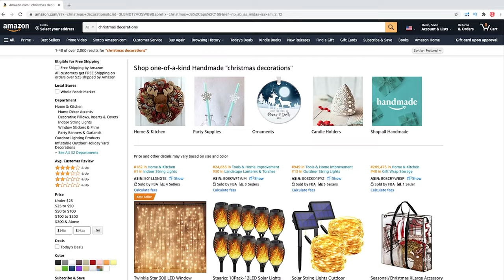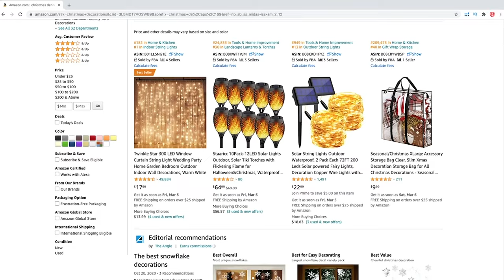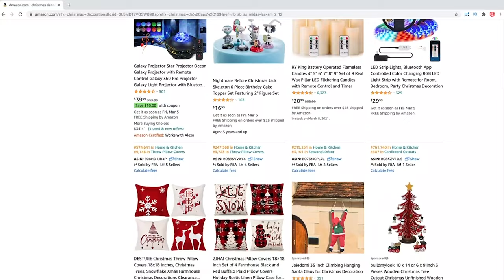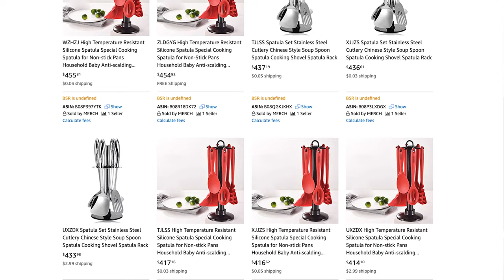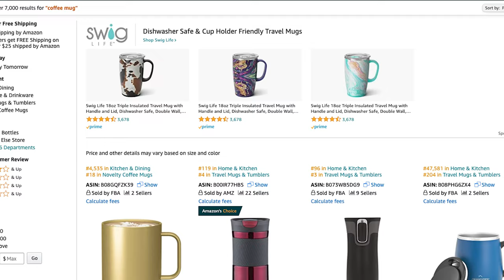5 Factores Que Determinan el Potencial de un Producto en Marca Privada Amazon FBA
Conseguir productos para vender en Amazon FBA es facil!!! Lo DIFICIL es analizar el mercado para determinar si el producto tiene potencial o no. En este video comparto 5 factores super importantes que debemos tener en cuenta a la hora de buscar productos para vender en Amazon como private label. Toma un poco tiempo aprender todo, pero poco a poco se puede!
Exito 👍

Amazon FBA Arbitage Guia Basica Gratis!

🔎 Los datos y las herramientas esenciales de Jungle Scout lo ayudan a ganar en Amazon y más allá.

🔎 Explore rápidamente las listas de productos al por mayor para encontrar productos rentables y de venta rápida en Amazon FBA.

✅ DYMO Thermal Label Printer
Thermal Printer
FNSKU Label
Shipping Label

✅ ROLLO Thermal Label Printer
Thermal Printer
FNSKU Label
Shipping Label

✅ Inkjet Label Printer
Inkjet Printer
FNSKU Label
Shipping Label
Inkjet Printer Ink

✅ Shipping Scale
Shipping Scale (110 lb. Max)
Shipping Scale (360 lb. Max)
Shipping Scale (660 lb. Max)

✅ Barcode Scanner
USB Scanner
Wireless Scanner

✅ Heat Sealer
4” Clear Bag Tubing
8” Clear Bag Tubing
12” Clear Bag Tubing

✅ Shipping Tape
Desktop Tape Dispenser
Hand Tape Dispenser
Water Activated Tape Dispenser
Kraft Water Activated Tape

✅ Poly Bags
Bundle Self Sealing Poly Bags Small
Bundle Self Sealing Poly Bags Large

✅ Poly Mailers
6” X 9” (100pcs)
6” X 9” (200pcs)
7.5” X 10.5” (100pcs)
7.5” X 10.5” (200pcs)
10” X 13” (100pcs)
10” X 13” (200pcs)

✅ Bubble Mailers
6.5” X 10”
7.5” X 12”
8.5” X 12”
9.5” X 14.5”
10.5” X 15.25”
12.5” X 19”
14.5” X 20”

✅ FBA Shipping Boxes
Small Box
Medium Box
Large Box
Box Reducer
Packing Paper

✅ Arbitrage Labels
Do Not Separate Label
Suffocation Warning Label 1 Roll
Suffocation Warning Label 6 Rolls
Suffocation Warning Label 12 Rolls

✅ Products Prep Supplies
Heat Gun
Label Peeler
Label Residue Cleaner